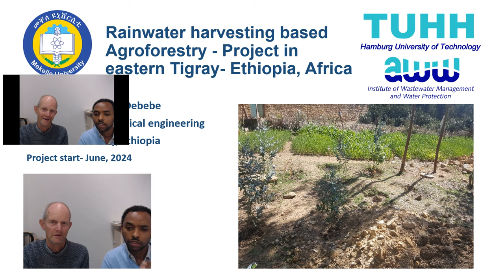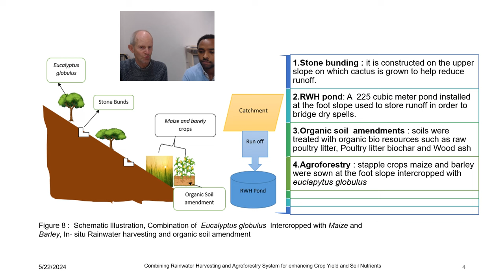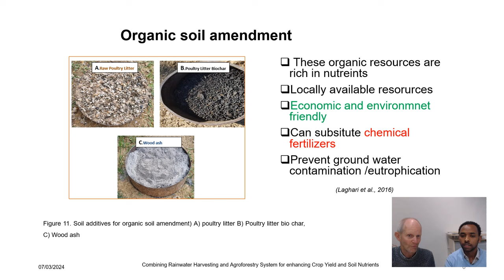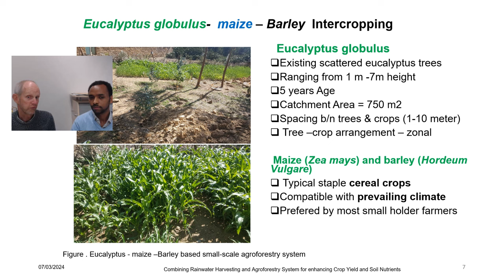Combining Agroforestry with Rainwater Harvesting in Ethiopia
It does make a lot of sense to combinine Agroforestry with Rainwater Harvesting in Ethiopia. Dr. Yalem teaches theses approaches in Ethiopia as an accociate Prof, after he developed suitable approaches with his doctorat at Hamburg University of Technology.